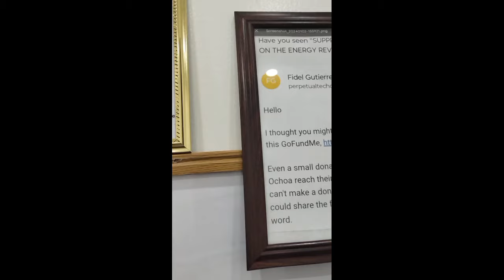Singles Party With Marissa M.|Dating Show